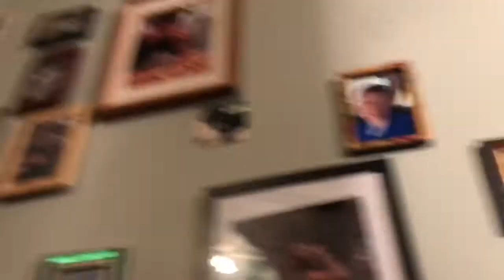Another vlog with a bighead🥳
Hey Bigheaddd it’s been so long!

I hope you guys enjoyed this long vlog.
Social media’s
Follow my lash tech too! On the gram @balmylashes